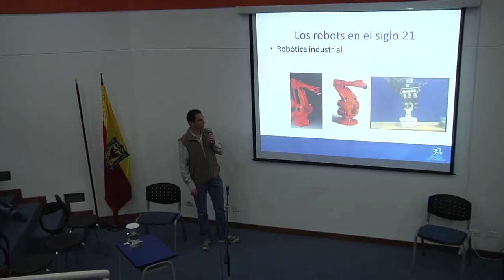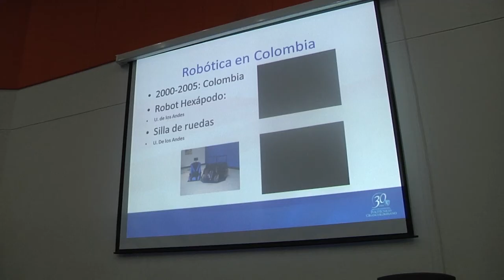El Poli en el 3er Congreso de Ciencia y Ambiente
Con una conferencia sobre robótica, presidido por el ingeniero Giovanny Piedrahita, el Poli hizo presencia en el 3er Congreso de Ciencia y Ambiente que tuvo lugar en el Colegio Colombo Galés.